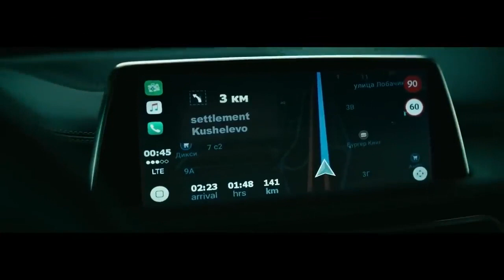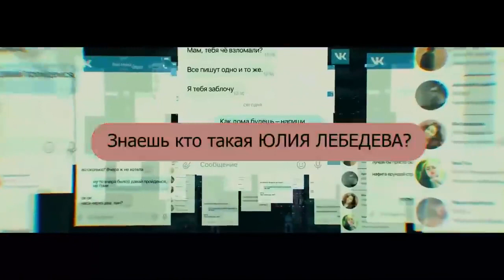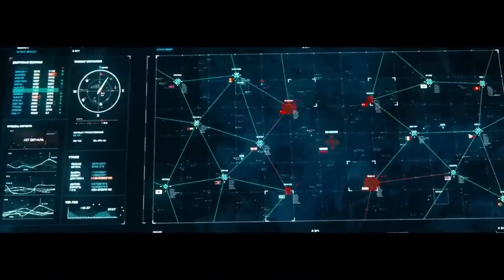Aquaman 2 Full Movie - Hollywood Full Movie IN 𝐅𝐮𝐥𝐥 𝐇𝐃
Aquaman 2 Full Movie - Hollywood Full Movie 2023 - Full Movies in English 𝐅𝐮𝐥𝐥 𝐇𝐃 1080